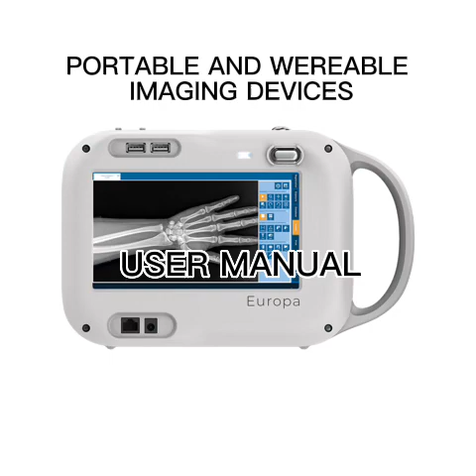PORTABLE AND WEREABLE IMAGING DEVICES BY SYAZA NABILAH , ROSHUHAIDA AND NAJWA HANANEI